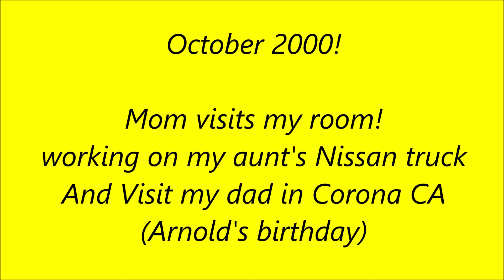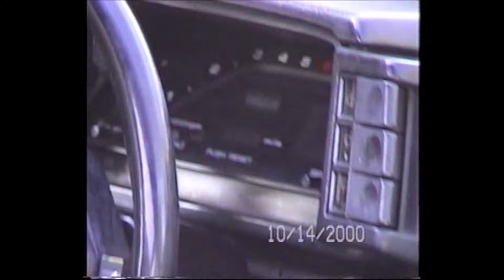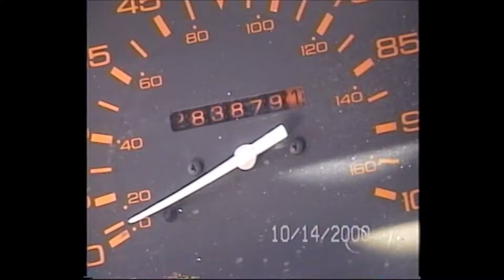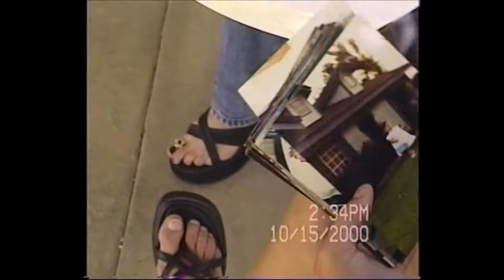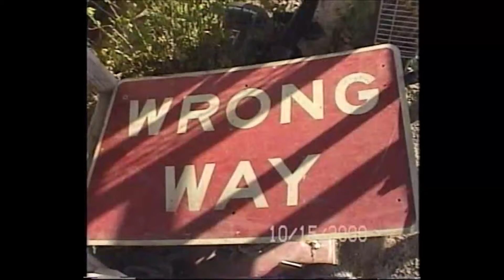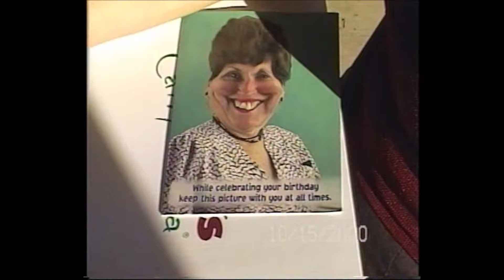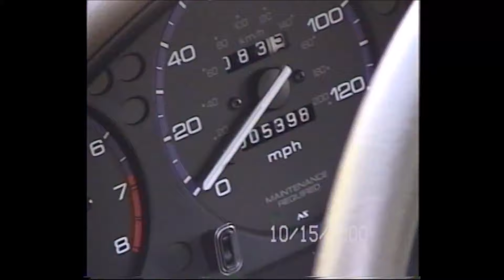Life in October 2000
Welcome to the year 2000!
I might have that specific month and year for ya!